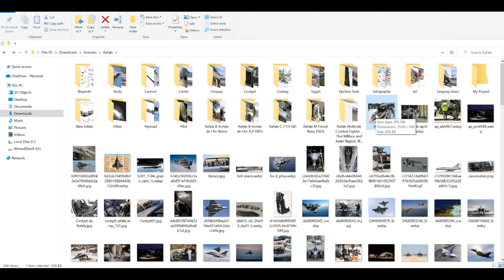Rafale-B 3D Modeling in Blender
In this video, I present a detailed showcase of my 3D design of the Rafale Fighter Jet created entirely in Blender. Join me as I highlight the various stages of the design process, from initial modeling to the final rendering.

What to Expect:

A close look at the intricacies of the Rafale Fighter Jet design
Insights into my creative process and design choices
Stunning visuals of the completed model in different angles and lighting
The Dassault Rafale is not just a powerful multirole fighter; it is a masterpiece of engineering and design. This showcase aims to celebrate its unique features and my artistic interpretation.

Don't Forget to:

Comment your thoughts or any suggestions for future designs!